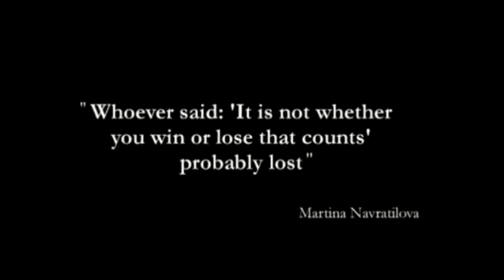NBL Rewind | 2007 Grand Final Game 4 - Melbourne Tigers vs Brisbane Bullets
We're throwing it back to Game 4 of the 2007 Grand Final Series between the Melbourne Tigers and Brisbane Bullets in what would be Mark Bradtke's final NBL game.

Stream it here from 6:30pm AEST 💻